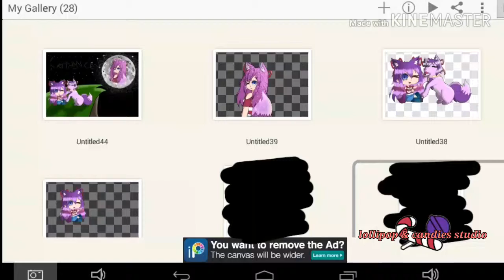GACadenceContest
Ps: I do not trace anything in my drawings I just can't export the video because it took so long and I have four of them because I did it one by one

That's all thankyou